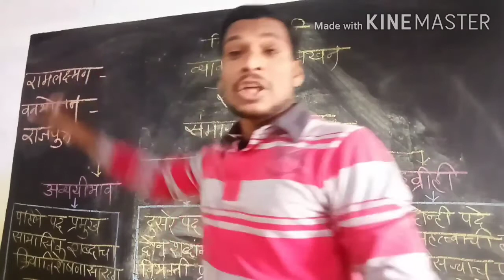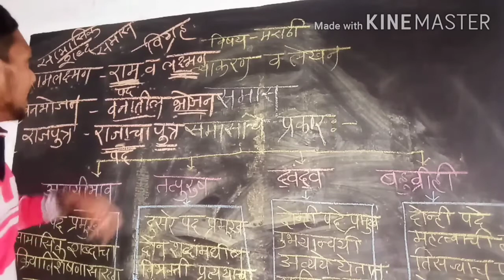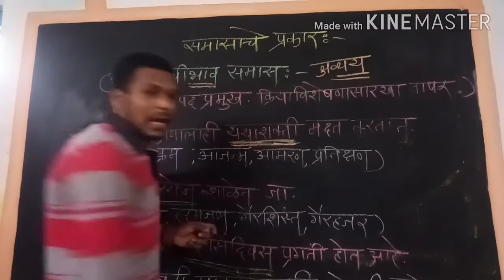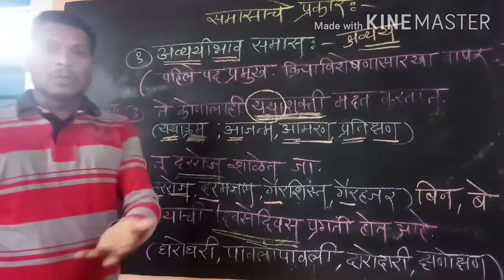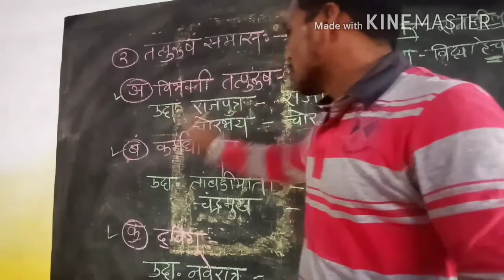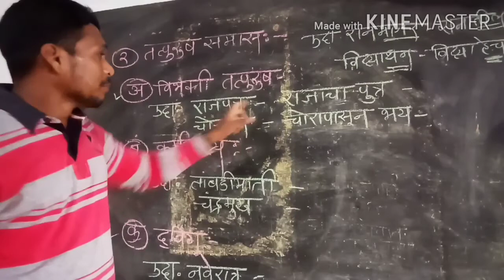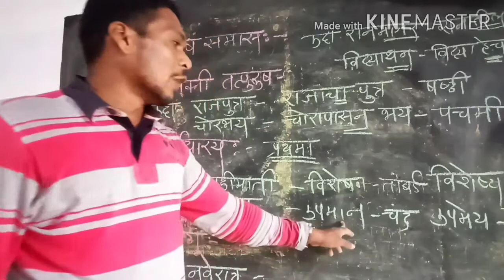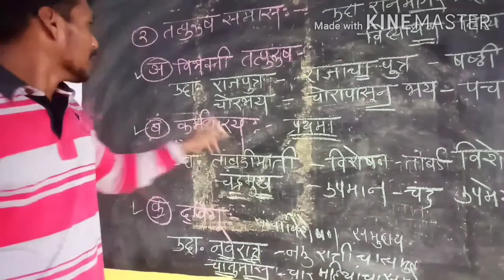समास व समासाचे प्रकार: १) कर्मधारय २)तत्पुरुष